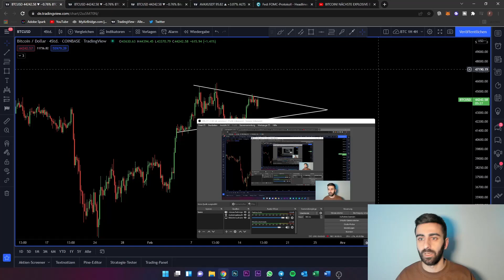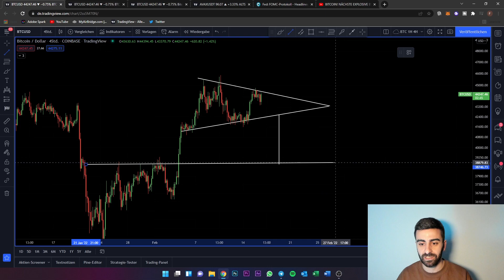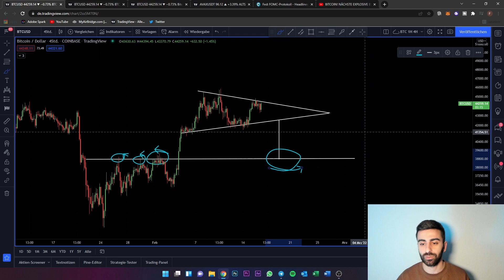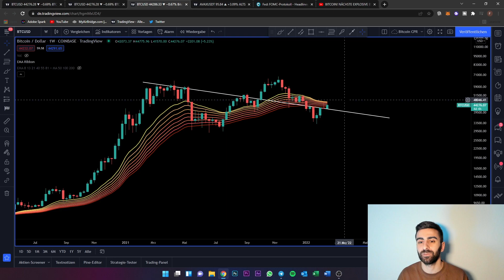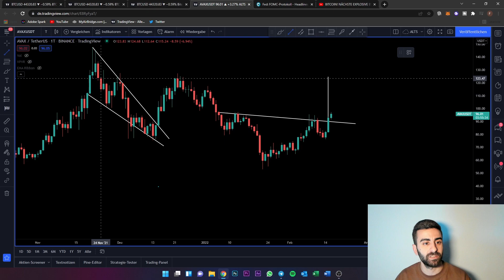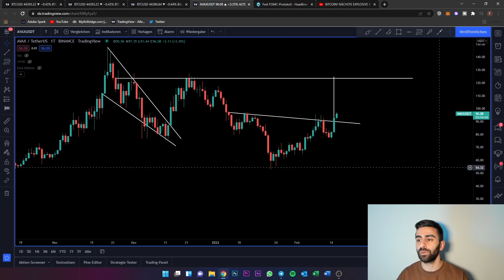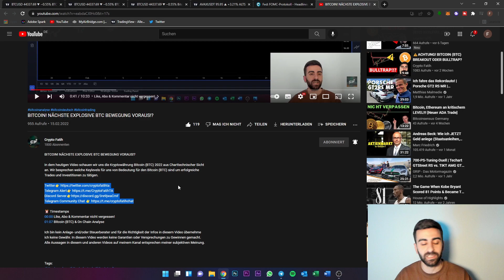⚠️BITCOIN! WARNUNG AN ALLE BTC BÄREN! BULLENMARKT FORTSETZUNG? FED NEWS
⏰ Timestamps
00:00 Like, Abo & Kommentar nicht vergessen!
00:45 Bitcoin (BTC) Analyse + FED News